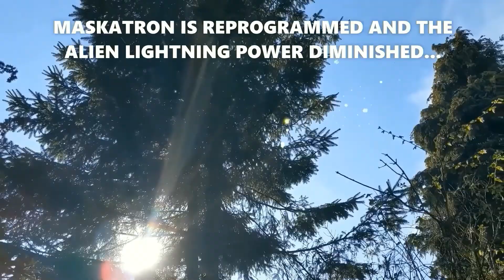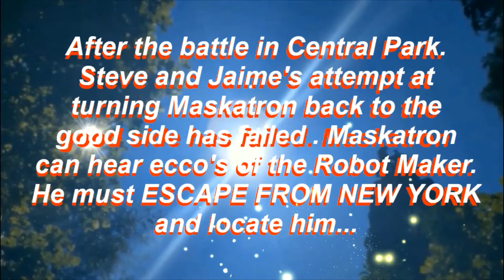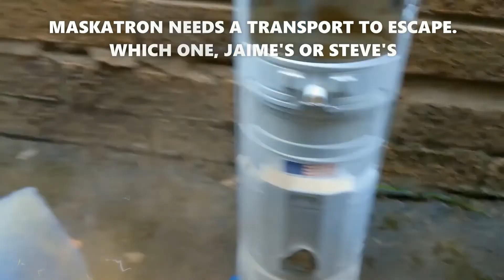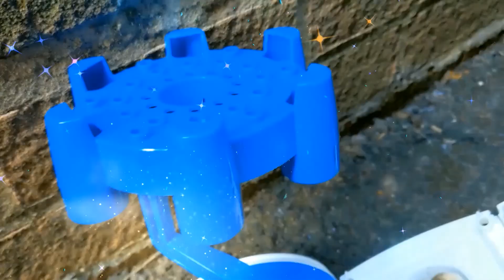DAY OF THE ROBOT 7: ESCAPE FROM MANHATTAN. SUBSCRIBE TO BIONICBRIT YOUTUBE FOR NEW VIDEO ALERTS.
I have included a 70s WORLD TRADE CENTER  in this video with a mark of respect - NEVER FORGET.
Here we have DAY OF THE ROBOT 7 : ESCAPE FROM MANHATTAN - set in the  BIONIC multiverse .
Includes a dedication  to the wonderful and missed  Twin Towers of New York  City.
ALSO CHECKOUT -
 DAY OF THE ROBOT 6  - JAIME & STEVE VS MASKATRON ( part 12  including the Bionicman returns movies )  This features the fantastic Kenner/Denys Fisher Six Million Dollar Man and Maskatron and Bionic Woman with a few special effects.

John Saxon is Frederick Sloan (MASKATRON) in the Day Of The Robot episode. Lee majors was and is indeed The Bionic Man in one of the best sci-fi shows ever,  along with The Bionic Woman . And included some of the best  television toys ever made.
CHECKOUT THE BIONIC MAN RETURNS MOVIES  AND THE HALLOWEEN SPECIAL  - STEVE VS MICHAEL MYERS THE  CHRISTMAS SPECIAL -  BIONIC VS STAR WARS  , DAY OF THE ROBOT MOVIES  ON THIS CHANNEL BIONICBRIT .

 AUDIO COMMENTARY MAKING OF  DAY OF THE ROBOT 7 : ESCAPE FROM MANHATTAN
 HD BIONIC BEAUTY SALON COMMERCIAL
 HD EXTRA SPECIAL REVIEW
 BIONIC CHAT 2
 HD VENUS SPACE PROBE USA COMMERCIAL
 DAY OF THE ROBOT 8 : REVENGE OF THE ROBOT MAKER
 MEGA RARE BIONIC WOMAN  PARCEL OPENING
 BIO-SONIC BOXED FIGURE UPDATED REVIEW

Info about this YouTube channel -  BIONICBRIT
To contact  BIONICBRIT YOUTUBE CHANNEL please do so via this video via the  comments  section  on this YouTube channel, BIONICBRIT. All messages are private to BIONICBRIT and  checked and cleared for spam messages  before  and if issued on the comments section.. Thankyou and  it would be great to hear your comments  on my videos .

N21